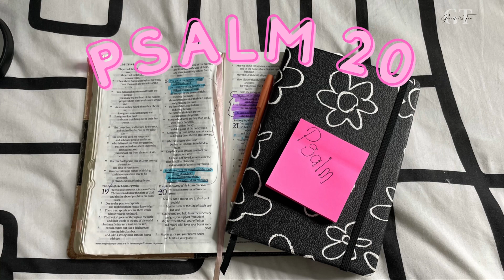Psalm 20 |DAY 3